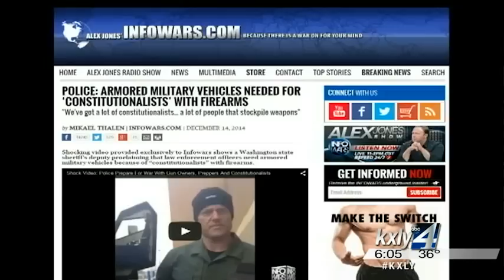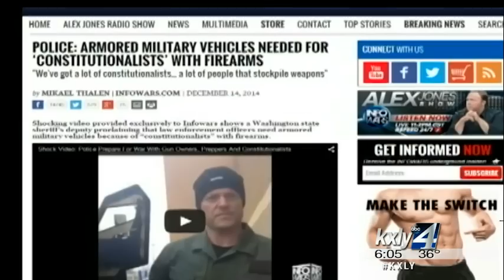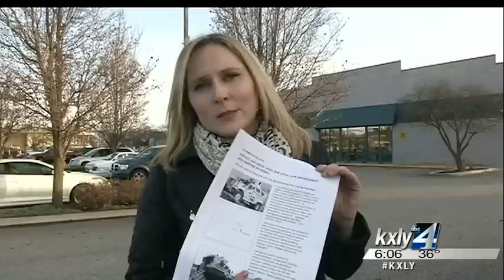Knezovich facing protest over MRAP flap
Spokane County Sheriff Ozzie Knezovich is speaking out about a video  posted to the Infowars website that has one of his deputies saying the  department's new military surplus MRAP is needed for dealing with  Constitutionalists" among others who stockpile weapons and ammunition. KXLY4's Allie Norton reports.